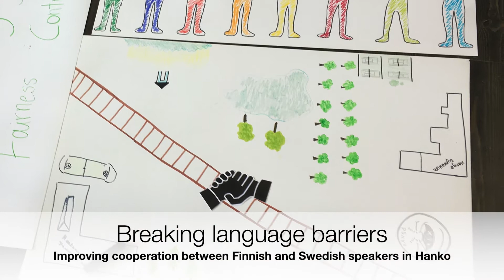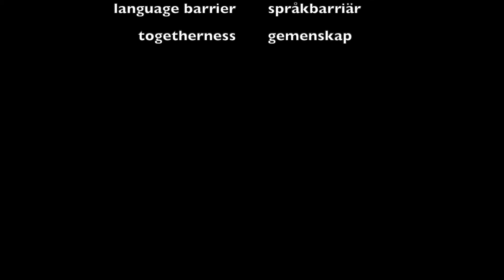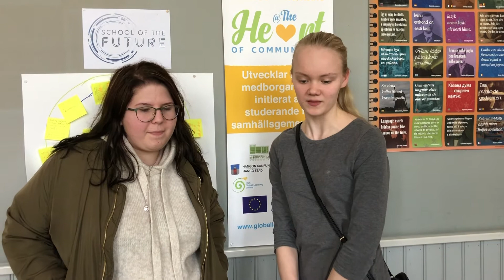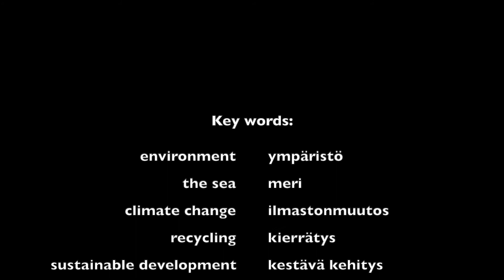At the Heart of Communities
Erasmus+ project At the Heart of Communities
The projects in Hanko Town, Finland explained.